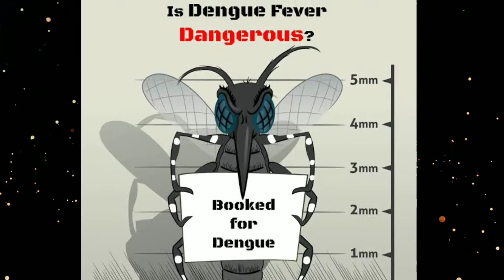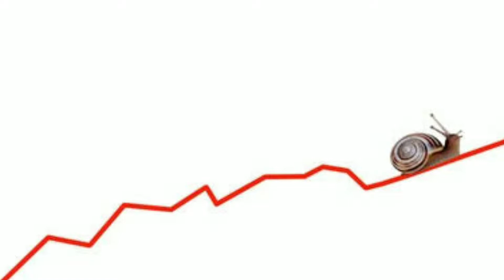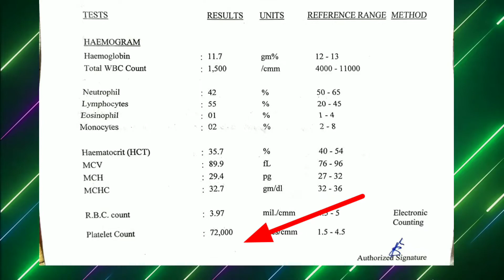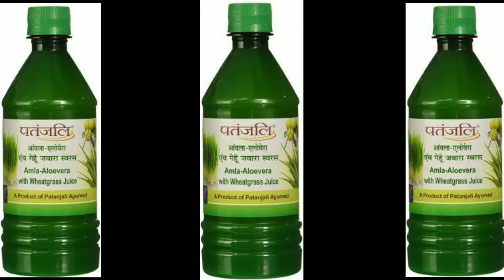डेंगू से बचने के घरेलू उपाय | How to make papaya Leaf juice at home, 2 दिन में बढ़ाए ब्लड प्लेटलेट्स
डेंगू से बचने के घरेलू उपाय | How to make papaya Leaf juice at home | डेंगू बुखार क्यों हो जाता है

dengue treatment
dengu bukhar se bachne ke liye kuchh gharelu upay
dengu bukhar main kya khana chahie
how to make papaya leaf juice at home
dengue se bachne ke gharelu upay
dengue fever symptoms
home remedies to avoid dengue during pregnancy
कैसे होता है डेंगू बुखार
डेंगू को जड़ से खत्म करने का घरेलू उपचार
what is dengue